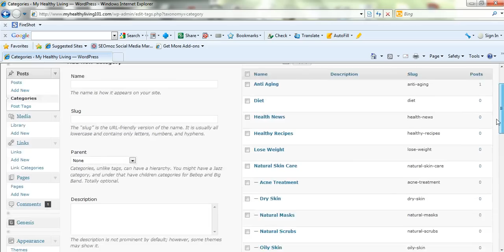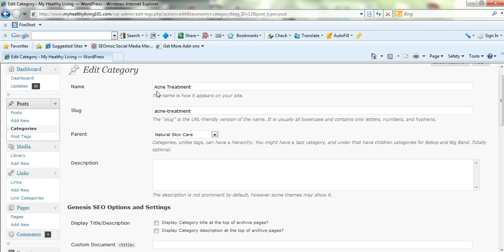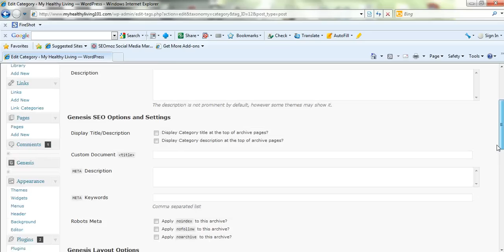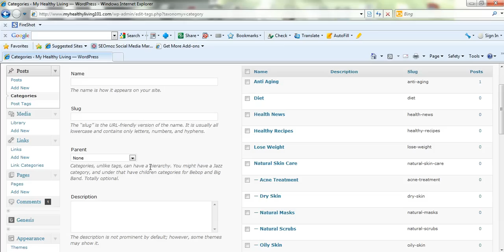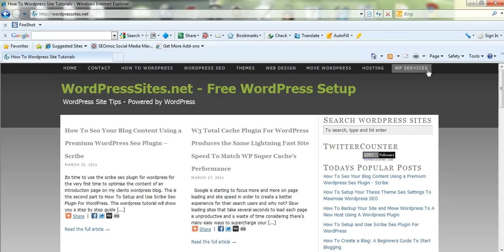How To Edit Your Wordpress Category Menu